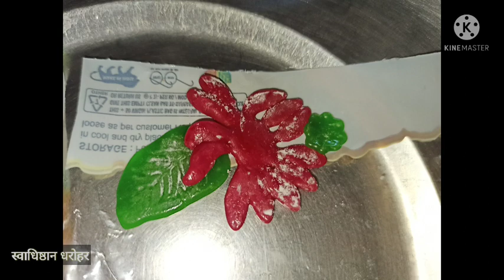different types of cake decorations|cake topper decorations|cake art|how to decor